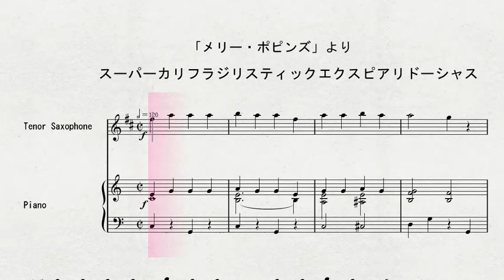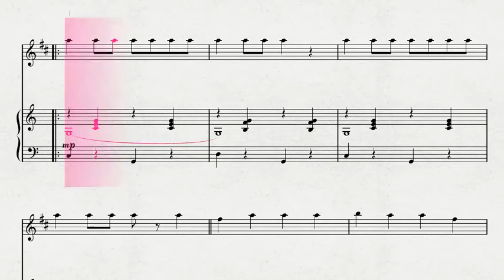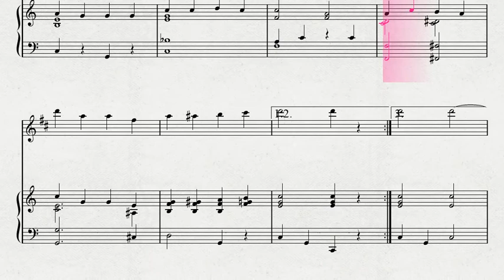【ディズニーソング】 テナー・サクソフォンソロによる 「メリー・ポピンズ」より スーパーカリフラジリスティックエクスピアリドーシャス